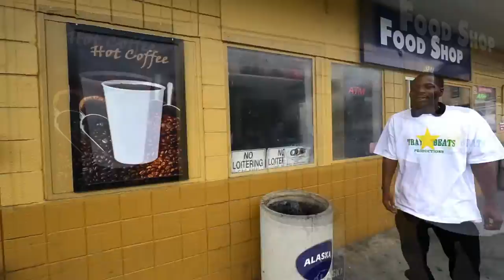Knowledge Aka Trap Pooch l Run It Up Official Video l dir. AYSVISUAL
Knowledge Aka Trap Pooch
dir. AYSVISUAL